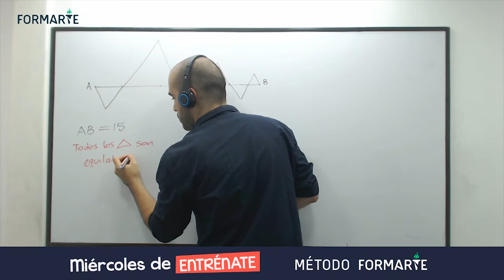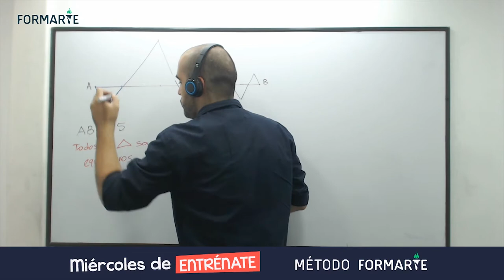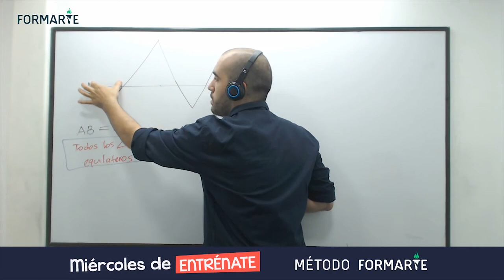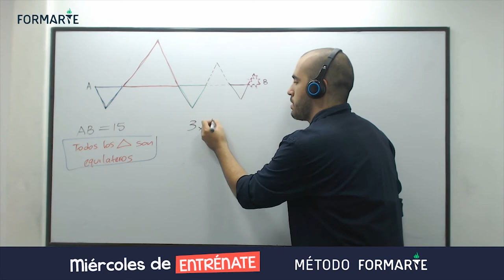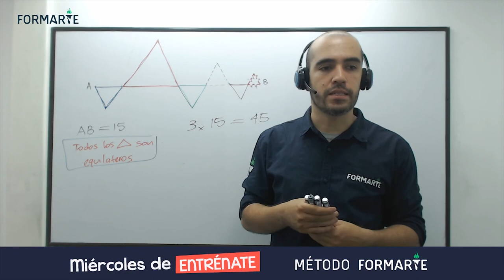Perímetros - Ejercicios Matemáticas Formarte